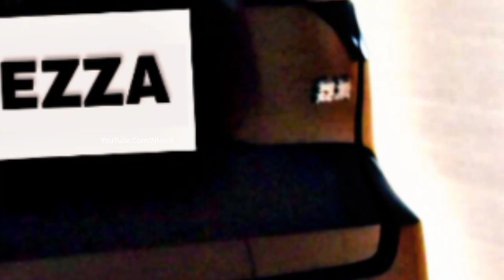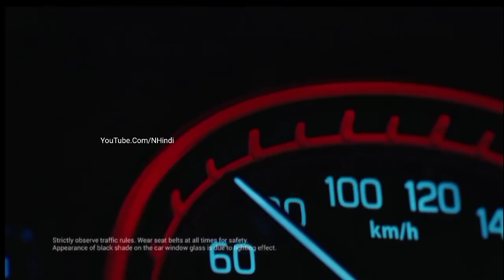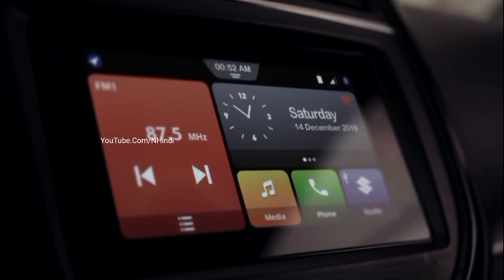SUZUKI BREZZA MODEL💥| केवल ₹4.44 लाख में LAUNCH, ये सस्ती 6-SEATER SUV कार, माईलेज 37Km! जानिये.👌👌👌